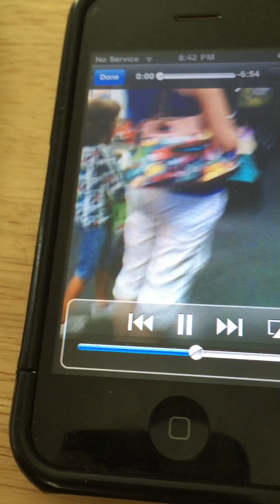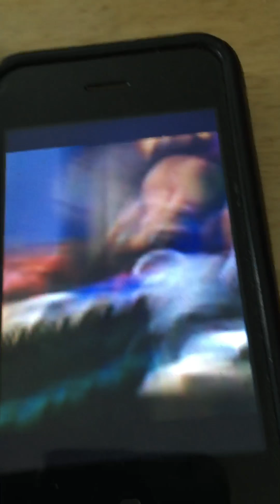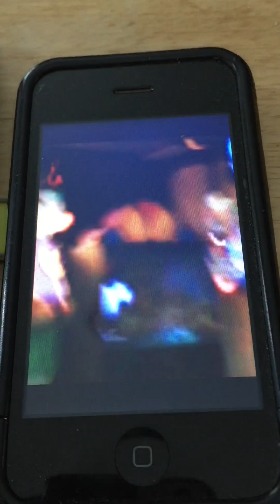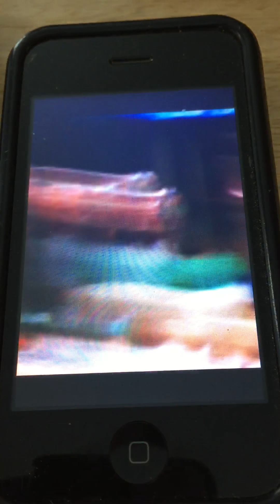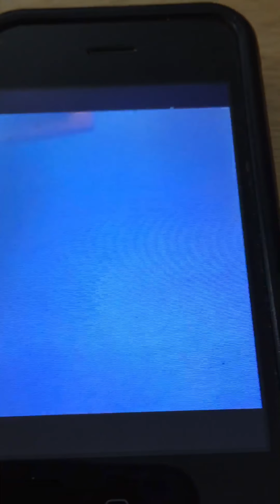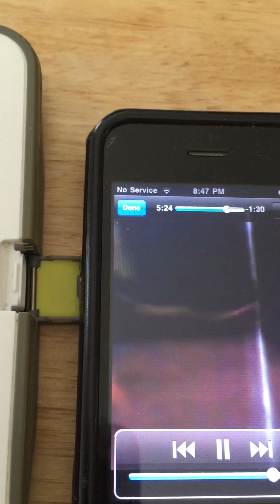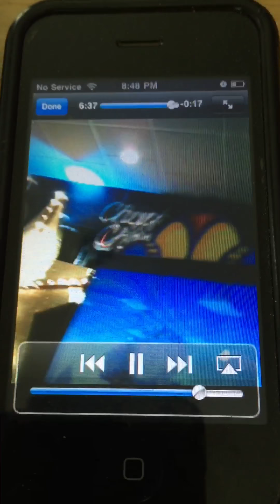CEC Roadshows Archives: Summer 2012 segment 1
This is segment 1 of the Summer 2012 show from the 3 Stage at my local CEC in Raleigh NC. I do apologize for the bad angle. I wanted to try a different angle but apparently that didn't work out too good. But give me a break, I was 11 back then and learning how to film. But at the end I got back to filming at the edge of the stage.